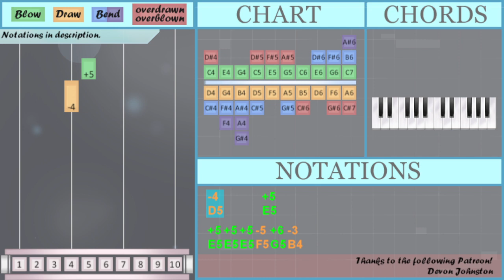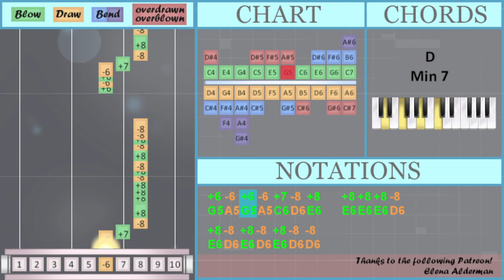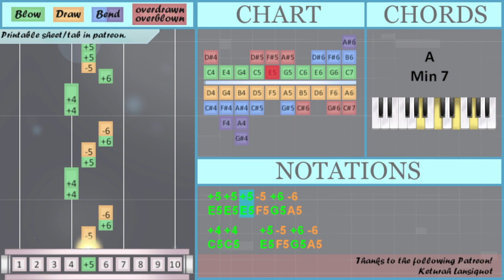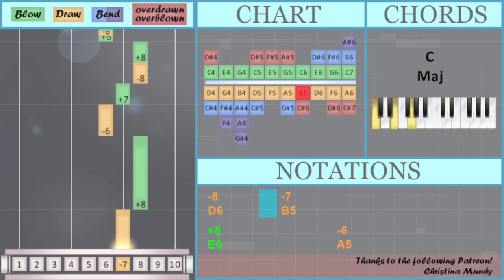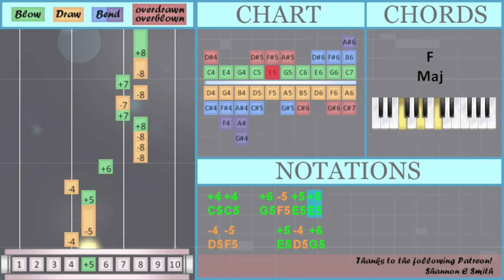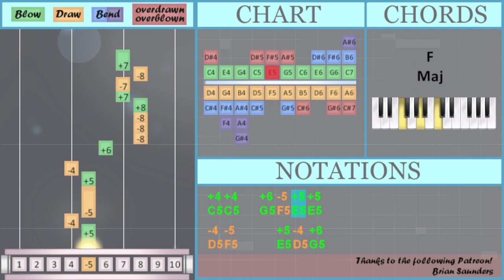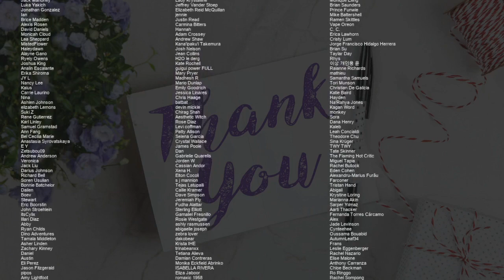How to play Santa Doesn't Know You Like I Do on Diatonic Harmonica 10 Holes (Tutorial)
Comment and let us know how the videos have helped you. It keeps us going! :)The easiest way to learn how to play Santa Doesn't Know You Like I Do by Sabrina Carpenter on the diatonic harmonica 10 holes. It's a diatonic harmonica 10 holes tutorial for Santa Doesn't Know You Like I Do by Sabrina Carpenter.

EasyHarmonicaLesson teaches you to play the your favorite instrument, through easy and simple animation so that you too can learn how to play Santa Doesn't Know You Like I Do by Sabrina Carpenter on the diatonic harmonica 10 holes easily. A diatonic harmonica 10 holes tutorial with visual animation graphic.

Numbered notation:
-4     +5
+5 +5 +5 -5 +6 -3
+4
-4 -4 -4 +6 -5 +5 +5
-4 -4 -4
-8 -8 -8 +8 -6 +7   -6
-8 -8 -8 +8 -6 +7
+6 -8 -8 +8 -6 +7   -6 +6
-8 -8 -8 +8 -6 +7     +7
-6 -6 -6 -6 +5 +5   -4 +4
-4   +5
+4
-4 -4 -4 +6 -5 +5 +5
-4 -4 -4
-4   +6 +5   -4 +4
+5 +5 +5 -5 +6 -7
-6 +6 +6
-4 -5     +5 -4 +6
-8 -8 -8 +8 +7 -7 -8 +7
+7       +6
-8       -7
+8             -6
-5 +5 -5 +5 -5 +5 -5 +5
-5 -5 -6 +5 +6   -6
-4   +5
+4
-4 -4 -4 +6 -5 +5 +5
-4 -4 -4
-4   +6 +5   -4 +4
-6 +6 +6
-4 -5     +5 -4 +6
-8 -8 -8 +8 +7 -7 -8 +7
-8   +8
+4
-4 -5     +5 -4 +6
-8 -8 -8 +8 +7 -7 -8 +7

Lettered notation:
D5     E5
E5 E5 E5 F5 G5 B4
C5
E5 E5 E5 F5 G5 A5
C5 C5   E5 F5 G5 A5
C5 C5   G5 F5 E5 E5
D5 D5 D5 G5 F5 E5 E5
D5 D5 D5
D6 D6 D6 E6 A5 C6   A5
D6 D6 D6 E6 A5 C6
G5 D6 D6 E6 A5 C6   A5 G5
D6 D6 D6 E6 A5 C6     C6
E6 F6 G6 D6 C6 D6   A5
E6 F6 G6 D6 C6 D6     C6
E6 F6 G6 D6 C6 D6   A5 C5
A5 A5 A5 A5 E5 E5   D5 C5
D5   E5
C5
D5 D5 D5
D5   G5 E5   D5 C5
E5 E5 E5 F5 G5 B5
A5 G5 G5
D5 F5     E5 D5 G5
D6 D6 D6 E6 C6 B5 D6 C6
C6       G5
D6       B5
E6             A5
G5 A5 G5 A5 C6 D6 E6   E6 E6 E6 D6
E6 D6 E6 D6 E6 D6 D6
G5 A5 G5 A5 C6 D6 E6   D6 E6 D6 E6 G6
E6 D6 D6 C6 C6 E6 E6     C5
G5 G5 G5 G5 G5 G5 C5 C5 G5 G5
C5 C5 A5 E5 G5
F5 E5 F5 E5 F5 E5 F5 E5
F5 F5 A5 E5 G5   A5
D5   E5